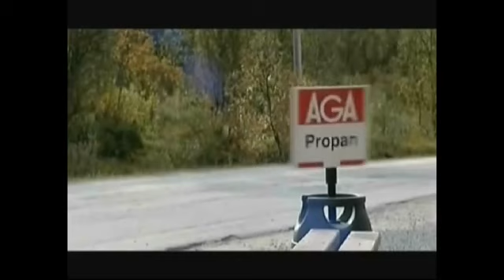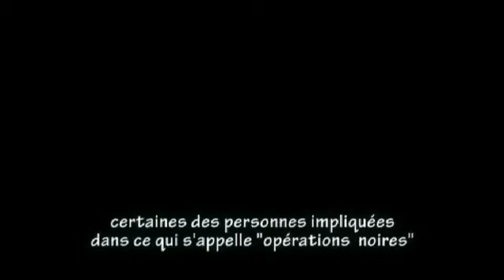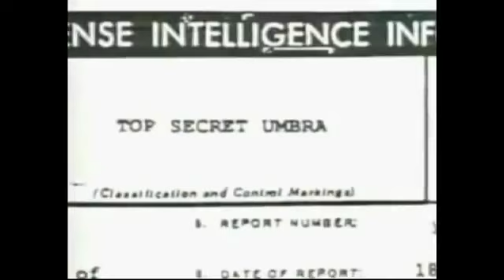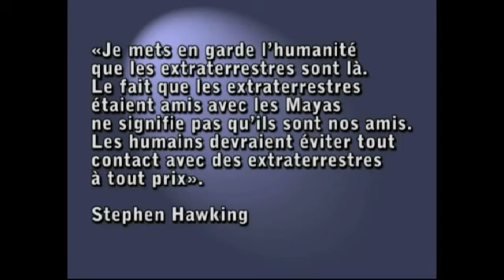Vidéo, témoignage et preuve à l'appuie concernant les O.V.N.I et Alien